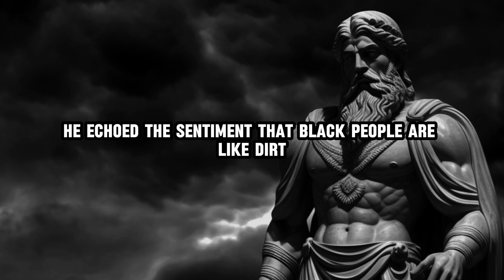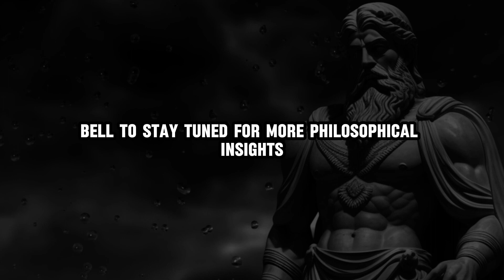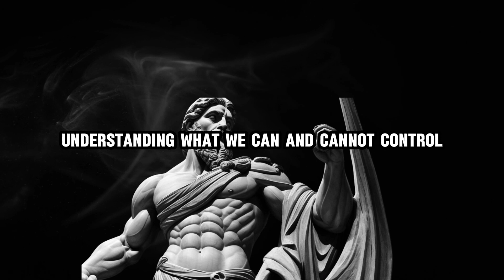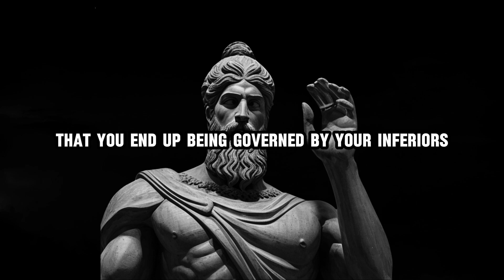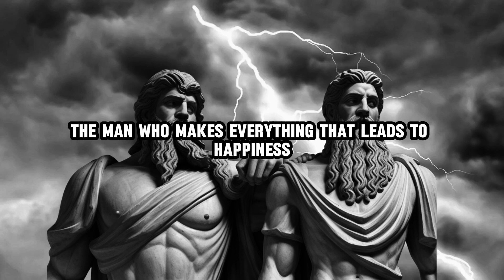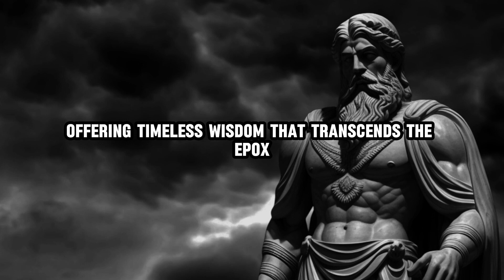Unlocking Plato's Wisdom: 9 Lessons for a Fulfilling Life Today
Embark on a transformative journey into the realm of Platonic wisdom with our enlightening video, "Exploring Plato's Timeless Wisdom: 9 Valuable Lessons for Modern Life." This video transcends the ages to unravel the enduring teachings of Plato, offering profound insights that resonate powerfully with the challenges and aspirations of contemporary living.

 Dive deep into the heart of Platonic idealism, as we illuminate the 9 invaluable lessons that Plato imparts for navigating the complexities of the modern world. From understanding the essence of conquering oneself to the profound significance of choosing the right company, we cover a spectrum of lessons that stand as pillars of timeless wisdom.

 Whether you're seeking a comprehensive understanding of Platonic idealism, exploring practical applications in daily life, or yearning to grasp the core principles of Plato's philosophy, this video is a treasure trove of knowledge. We delve into Platonic ideals, the pursuit of happiness, and the art of finding your soulmate in the context of Plato's teachings.

Join us in this enlightening journey and discover the enduring philosophy of Plato, reimagined for the challenges and triumphs of contemporary life. Your odyssey into mastering the wisdom of Plato begins here!